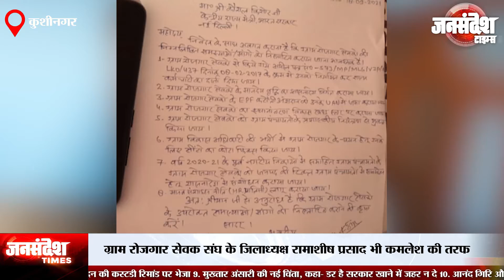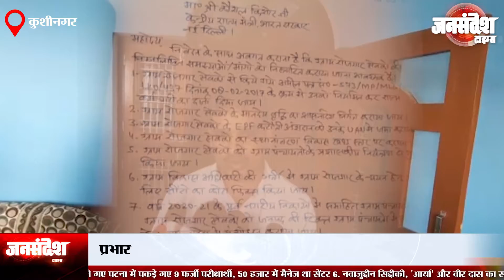कुशीनगर: अपर मुख्य सचिव ने रोजगार सेवक संघ के प्रभारी पर की FIR |Uttar Pradesh|Jan Sandesh Times